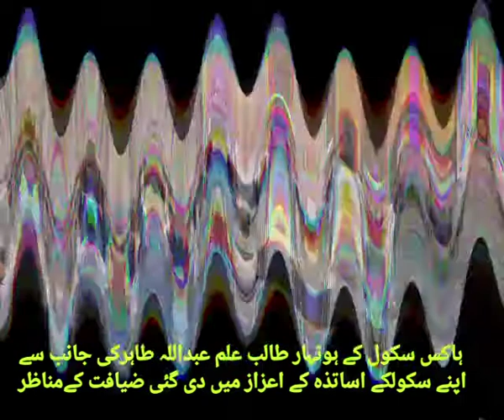18 December 2021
Video from Syed Kashif Raza